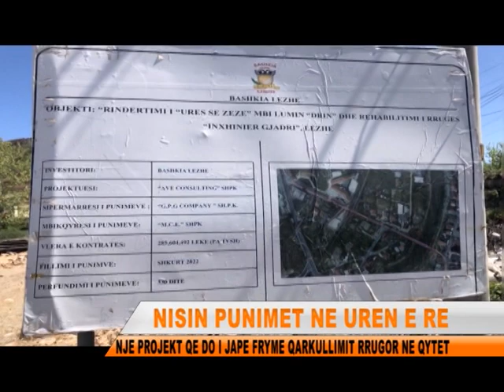FILLOJNE PUNIMET PER UREN E RE MBI LUMIN DRIN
Kane filluar punimet per ndertimin e ures se vjeter mbi lumin drin ne qytetin e Lezhes.Nje projekt i shumepritur qe bashke me projekte te tjera, te realizuar dhe ne realizim e siper, po i japin qytetit te Lezhes sharmin e munguar prej vitesh.Shume shpejt ura ekzistuese me nje kalim dhe tejet e amortizuar do i lere vendin nje ure te re me dy kalime dhe me nje infrastrukture bashkekohore.